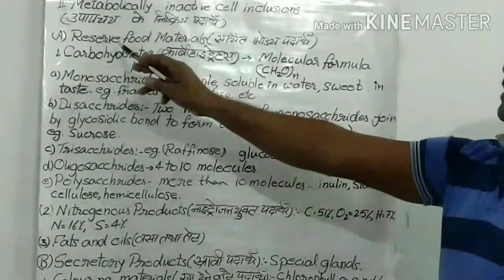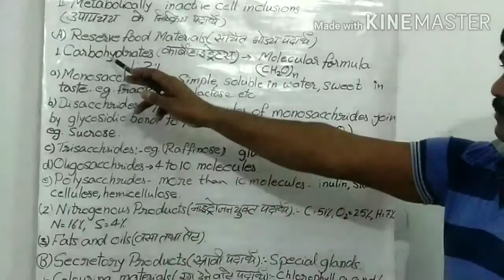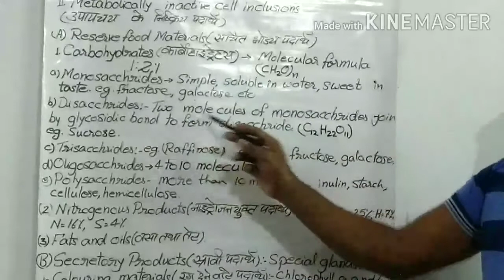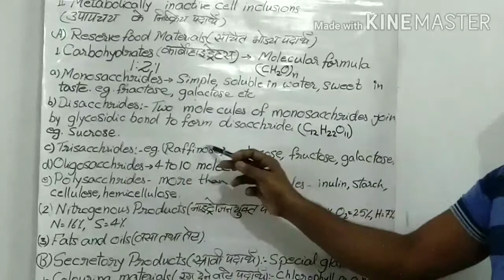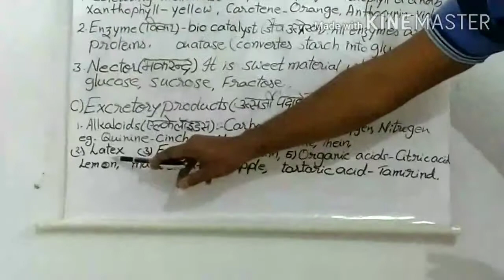Cell : Structure and Function 03/10/2020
Metabolically inactive cell inclusions